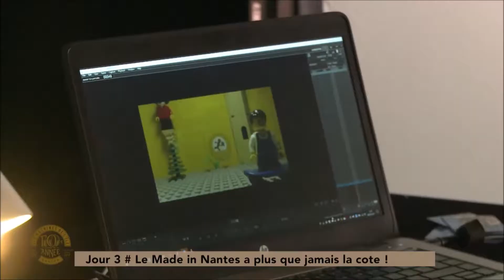Des Loustics à Maker Faire Nantes sur Télénantes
La team Des Loustics était à Maker Faire Nantes du 7 au 9 juillet 2017 pour présenter leurs découvertes des nouvelles technologies. Le point de vue de Crystobal (11 ans) et Kemper (8 ans) sur la programmation pour les enfants avec le logiciel Scratch, comment utiliser Makey Makey, voir avec eux la création d'objets connectés. TéléNantes est passé les voir ainsi que d'autres makers nantais.

Pense à mettre un pouce bleu pour nous dire que tu aimes nos vidéos.

Toute reproduction est interdite sans l'autorisation de l'auteur.